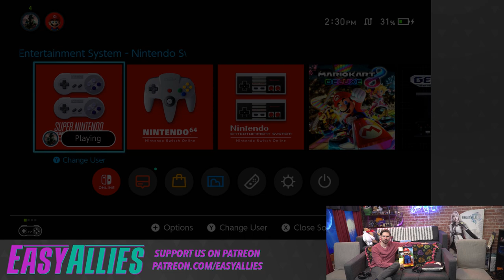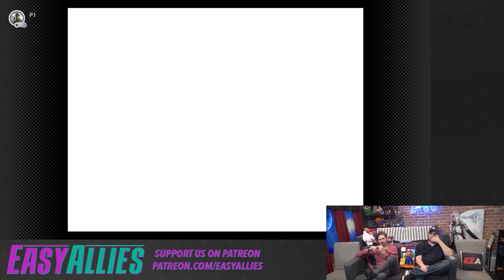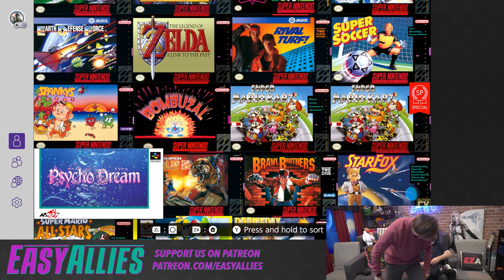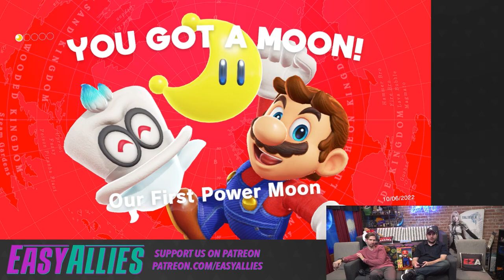Brad and Damiani Play Mario Odyssey - We Live in a World Where We've Heard Chris Pratt's Mario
With the Mario trailer fresh in their minds, Brad and Damiani look for something to play and quickly land on a fresh foray into Super Mario Odyssey. (Streamed Oct 6, 2022)